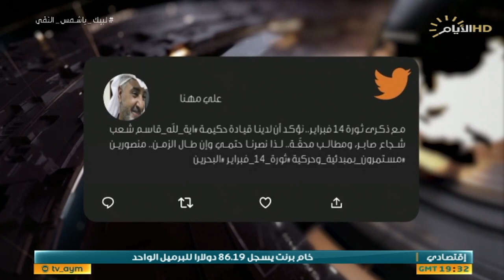حصاد الايام، الثورة البحرينية .. احلام الاصلاح لم تمت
حصاد_الايام مع بشار الظاهر
الملف الاول:

الخطط المرورية في الزيارة الرجبية...

استوديو :المقدم :حيدر شاكر :ضابط في قسم العلاقات واعلام المرور العامة.

لايف مباشر  :احمد عباس:مدير مديرية التموين والنقل للحشد الشعبي.

الملف الثاني :
الثورة البحرينية .. احلام الاصلاح لم تمت.

استوديو :حيدر رشيد :محلل سياسي.

سكايب :د. ابراهيم العرادي :مدير المكتب السياسي لائتلاف ثورة 14 فبراير..